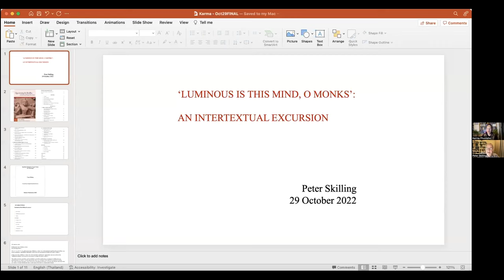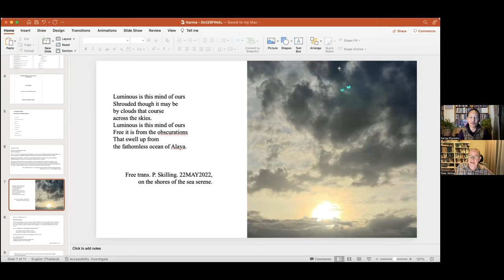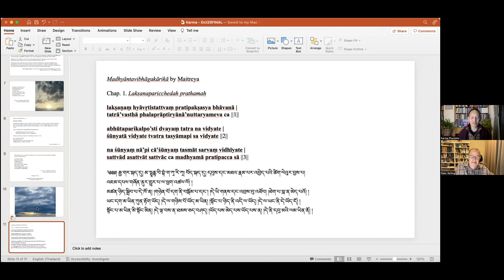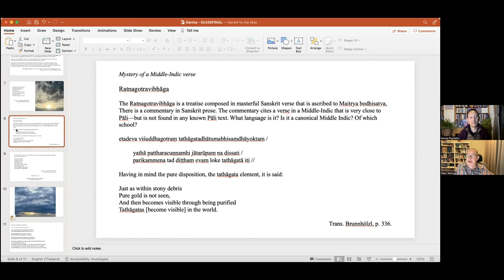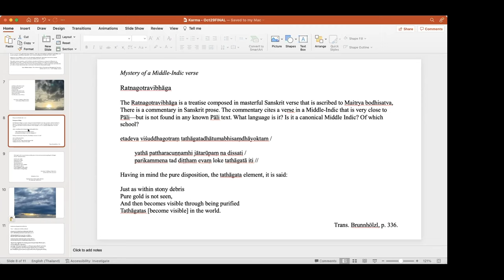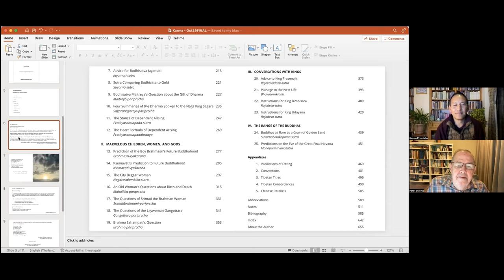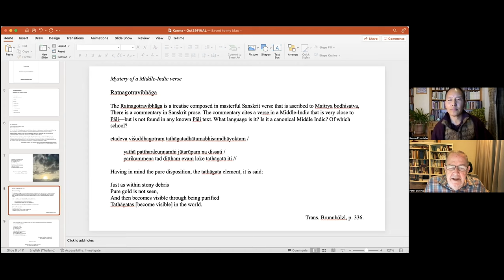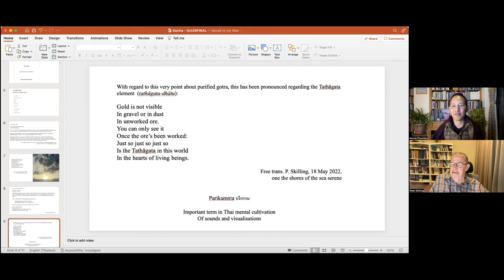'Luminous Is This Mind, O Monks': An Intertextual Excursion by Peter Skilling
Dr. Peter Skilling and Lopen Karma Phuntsho discuss a key early quote attributed to the Buddha that serves as a source for buddha-nature teachings, among other things textual, historical, and beyond.

Peter Skilling is the founder of the Fragile Palm Leaves Foundation (Bangkok). He received a PhD with honors and a Habilitation in Paris (Ecole Pratique des Hautes Etudes). Peter’s publications include numerous articles and several books, including Questioning the Buddha (Wisdom, 2021), How Theravada is Theravada? (University of Washington Press, 2012) and Mahāsūtras: Great Discourses of the Buddha (2 vols., Oxford, The Pali Text Society, 1994 and 1997). His interests include the art and archaeology of South and Southeast Asia, as seen for example in the edited volume Wat Si Chum, Sukhothai: Art, Architecture and Inscriptions (River Books, Bangkok, 2008).